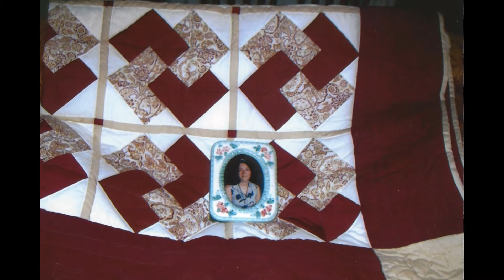Lurie Janet Austin's Quilts--Amazing Grace in Traditional Quilting